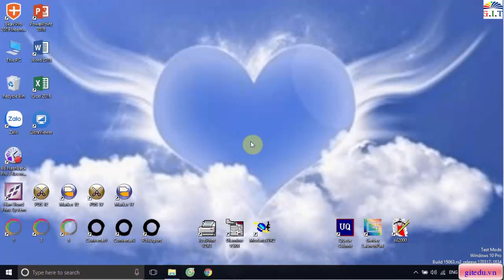LECTRA - BÀI 01- GIỚI THIỆU VỀ PHẦN MỀM NGÀNH MAY GERBER - LECTRA - OPTITEX III Đặng Thành Công